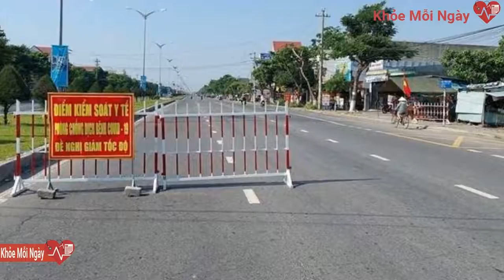Quảng Nam: Nữ tiểu thương trốn khai báo y tế, lây nhiễm COVID-19 cho người khác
Người phụ nữ bán rau ở chợ của Đà Nẵng nhưng về Quảng Nam trốn khai báo y tế, làm lây nhiễm COVID-19 cho nhiều người khác.Từ ngày 31/7 đến ngày 9/8, đối tượng là người về từ TP Đà Nẵng nhưng không đến Trạm Y tế phường Điện Ngọc để khai báo và cách ly tập trung theo đúng quy định. Trong khoảng thời gian này, đối tượng tiếp xúc với nhiều người.
Qua xét nghiệm, nữ tiểu thương có kết quả dương tính với SARS-CoV-2. Ngành Y tế địa phương xác định có 5 trường hợp F1 liên quan đến đối tượng, trong đó có chồng của đối tượng, có kết quả xét nghiệm dương tính với SARS-CoV-2.
Đối tượng liên quan đến vụ án là người phụ nữ trú khối phố Tứ Hà, phường Điện Ngọc, thị xã Điện Bàn, làm nghề buôn bán rau ở chợ An Hải Đông, quận Sơn Trà, TP Đà Nẵng.
Tiếp tục truy vết, cơ quan chức năng xác định có 33 trường hợp F1 và 125 trường hợp F2 liên quan đến chồng đối tượng, trong đó có 2 người dương tính SARS-CoV-2.
Khu vực giáp ranh giữa phường Điện Ngọc, thị xã Điện Bàn, Quảng Nam và TP Đà Nẵng.
Ngày 21/8, Cơ quan Cảnh sát Điều tra Công an thị xã Điện Bàn, tỉnh Quảng Nam cho biết vừa ra quyết định khởi tố vụ án hình sự "Làm lây lan dịch bệnh truyền nhiễm nguy hiểm cho người".